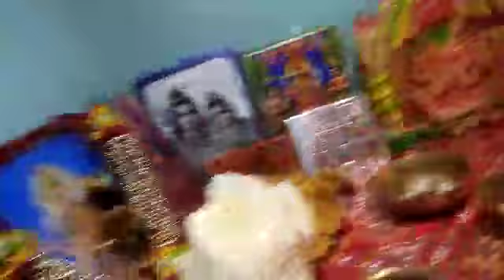देखीये मेरी बहन के घर में कुछ इस तरह होती है शाम की आरती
# brothers
Mere masi k ghar ki Puja ka ek jhalak.